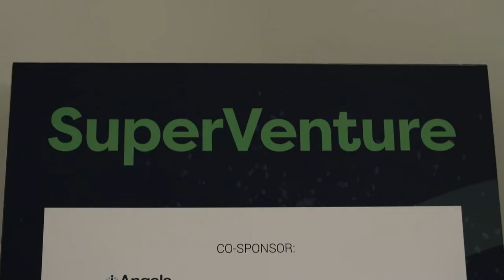Highlights from Day One at SuperReturn International 2019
Over 2,700 attendees joined SuperReturn International 2019 - the world's largest private equity and venture capital event. Expert speakers, including Gillian Tett, Bruce Flatt and Suranga Chandratillake, took to the stage to deliver messages on the political landscape, PE and VC strategies and more. Take a look back on the highlights from day 1.